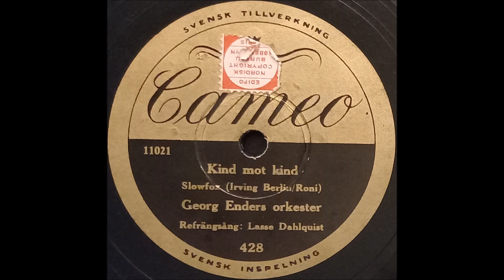Lasse Dahlquist - Kind Mot Kind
En stenkaka överförd digitalt och restaurerad via programmet Audacity.
År: 1935
Skick: E+ (Mycket bra skick)
Sida A:

Notering: Allt som läggs upp på denna kanal görs i syfte med att dela med mig utav musik och tal från förr, detta görs helt som en fritidssyssla, och är inte ute efter att tjäna några pengar på detta. Jag äger inget och all tillgodohavande går till dem som har gjort musiken och talen!